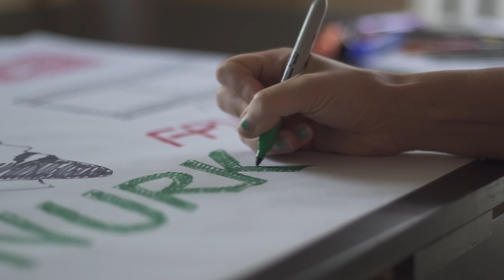Gridded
I was in Louisville, KY for a race and video competition this weekend, (took 1st and 3rd, respectively), and on the way home, we stopped at this beautiful park to fly for a few minutes before we lost the light. LOVE flying in a gridded area -- it lets me try things that I couldn't try otherwise. Just wish there were a few more leaves on the trees.

SO MANY THINGS IN THE DESCRIPTION CHECK IT OUT NOW!

My radio:
Futaba 18SZ //

My Goggles:
Fatshark Dominator HD3
Furious FPV TrueD V3

My drone:
Motors: T Motor F60 Pro //
ESC: T Motor F30A 2-6s //
Flight Controller: Omnibus //
VTX: TBS Unify Race //
Receiver: Futaba //
Camera: Runcam Swift 2

My Bag:
Think Tank Photo FPV Airport Helipack

Drone Camera: GoPro Hero Session 5 //
Big Main Vlogging Camera: Sony A6500 //
Big Main Vlogging Camera Wide Lens: Sony 18-55 //
Big Main Vlogging Camera Long Lens: Sony 55-210 //
Mic for Vlogging Camera: Rhode Video Mic Go //
Small Vlogging Camera: Sony RX100 M2 //
High Speed Camera: Sony S8+ //
Gimbal for S8+: DJI Osmo //
Tripod: Dolica Proline //
Tripod in the Sky: DJI Mavic //
My awesome Pants
TBS Triumphs
ISDT Charger
Motor Grip Pliers
SD Card Holder
Camera Quick release
Eagle 2